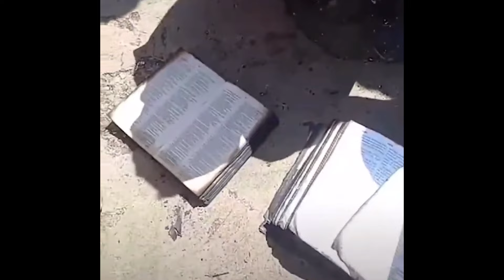LA CÁRCEL DE LA VICTORIA INCENDIÓ INESPERADO, ORAMOS POR MISERICORDIA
Impactante como Dios muestra su Poder una vez mas
en cada persona que se rinde a sus pies y aceptan
al Señor como su salvador.